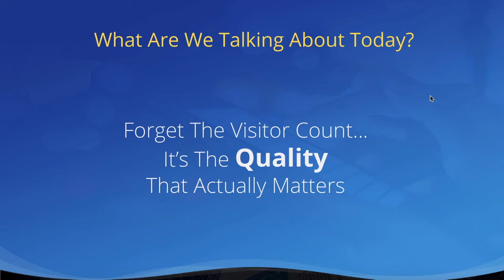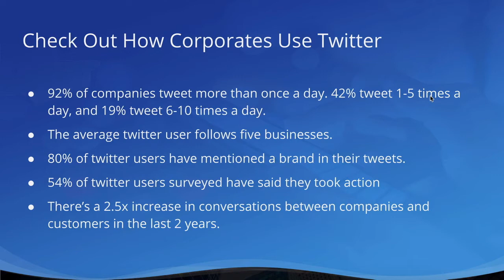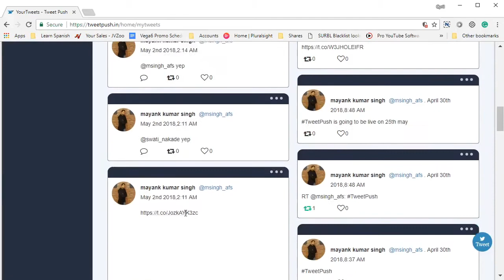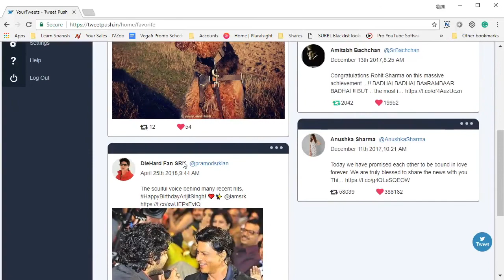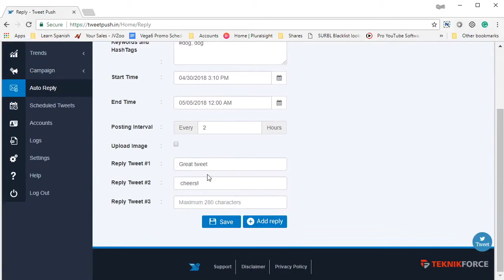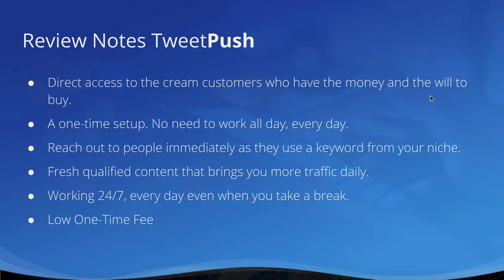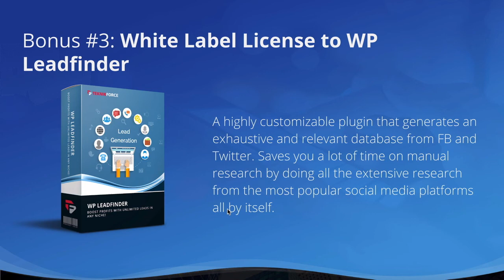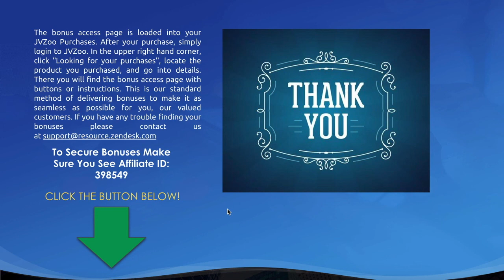TweetPush Review & Demo